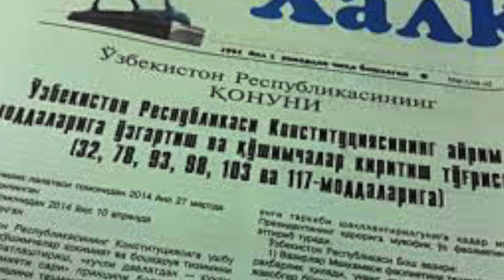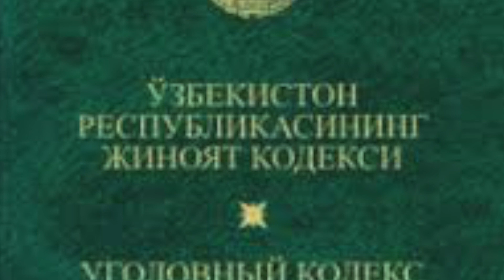SAMARQAND TUG'RUQXONASIDAGI DOKTORLAR INSONMIKIN?